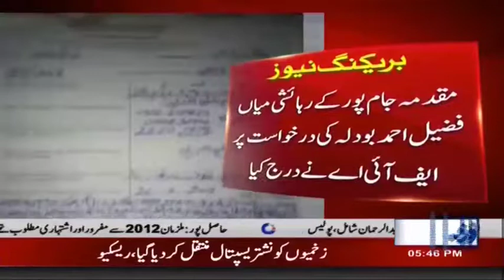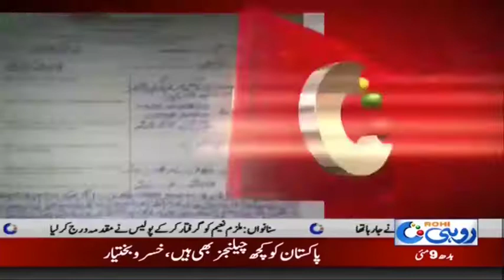ملتان بیرون ملک بھجوانے کا جھانسہ دینے والے افراد کو گرفتار کر لیا گیا